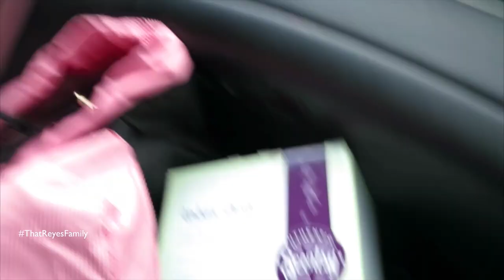WATCHING STAR WARS THE FORCE AWAKENS WITH BENJIMANTV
Star Wars: The Force Awakens was AMAZZZZZZING. If you're s Star Wars fan, you won't be disappointed. I promise there are NO SPOILERS in the movie.

Sarah's SnapChat: sarahnreyes
Alejandro Snapchat: alejandroreyes